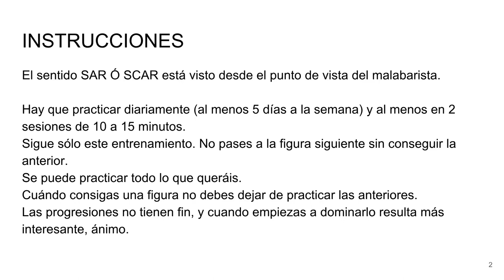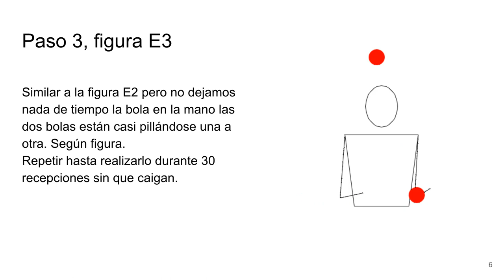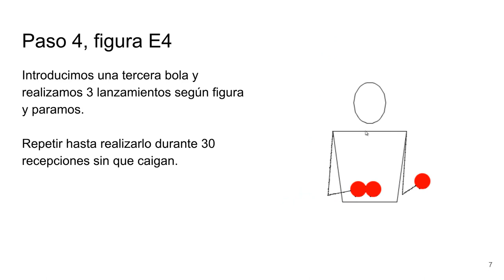Malabares Progresion E Lanz ducha rueda SAR 3b